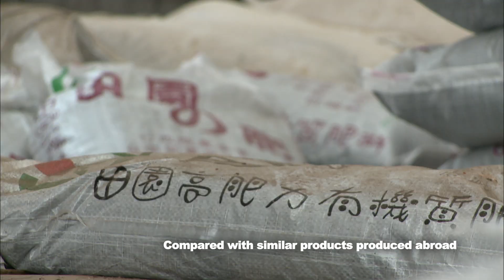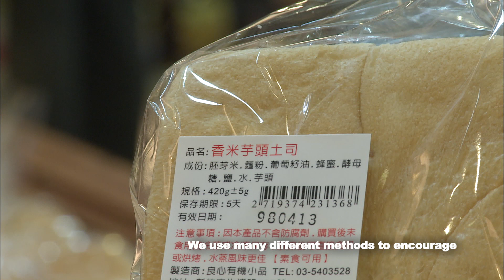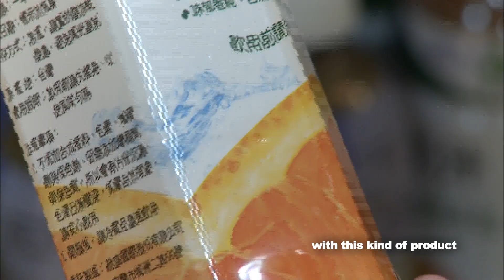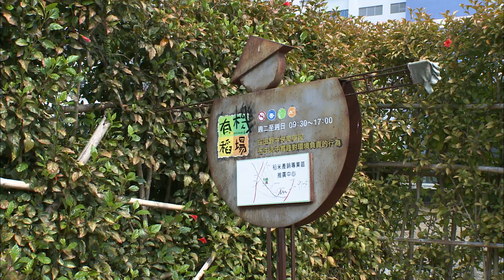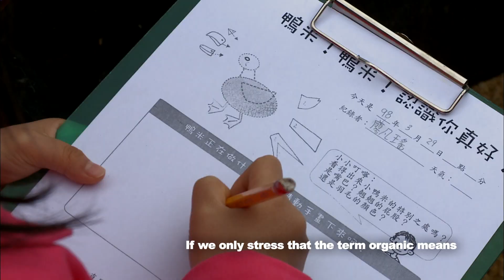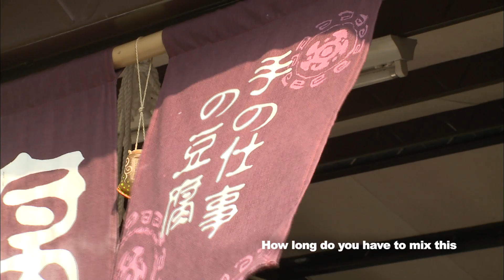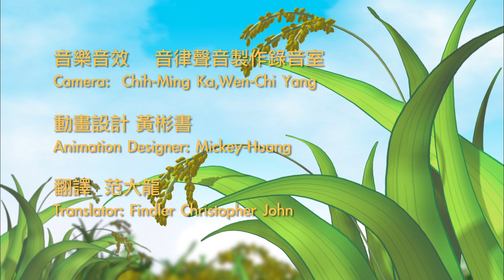Organic Taiwan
To win back the soil’s and our own health, a voice calling for introspection has been building in Taiwan. As a result, a push for organic farming that is ecological and brings us back to the soil has been building.